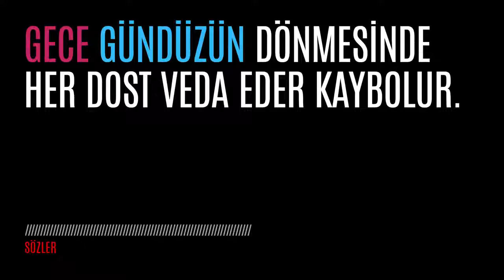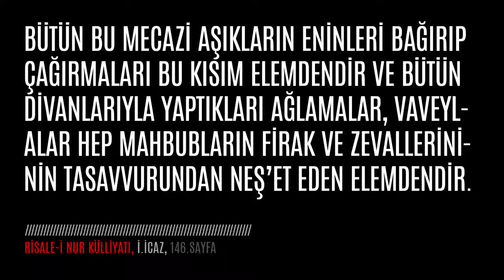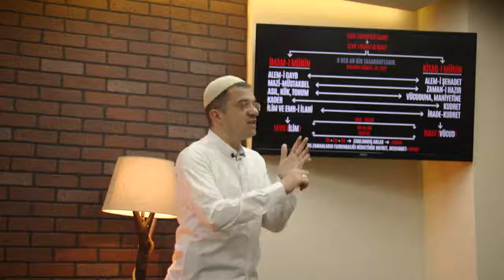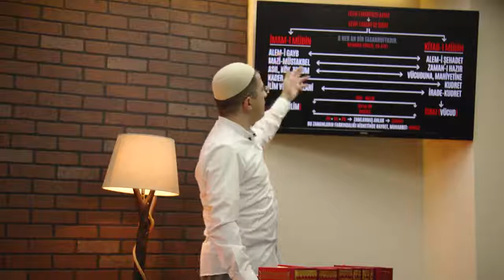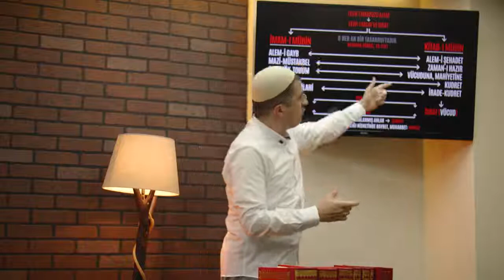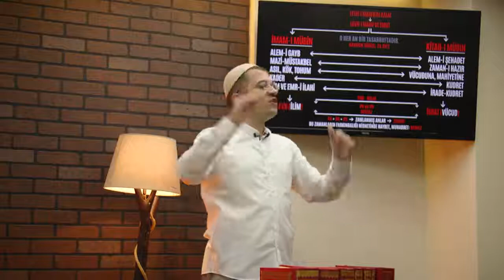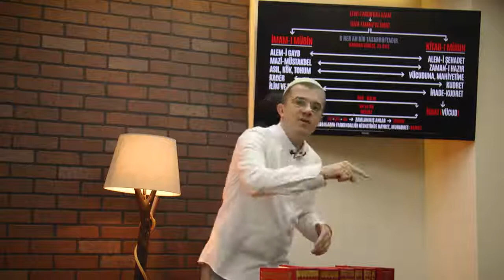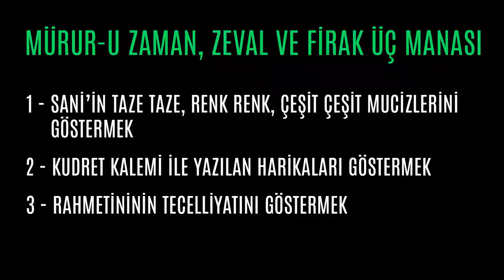Hasan Yenidere - Yakıcı Ayrılıklar - Yedinci Söz - 5. Bölüm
İnsan ruhunu en çok tahrip eden zeval ve firak yani ayrılıkların hikmeti nedir?
Mevcudat nereden gelip nereye gidiyor?
Kur’anın bu zamandaki manevi tefsiri olan Risale-i Nur külliyatından Yedinci Söz’ün işlendiği sohbettir.